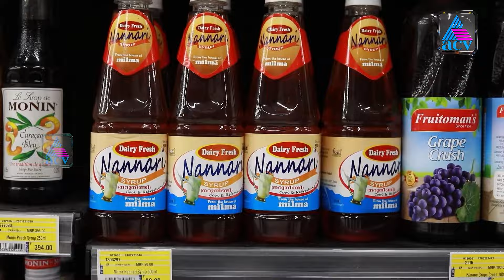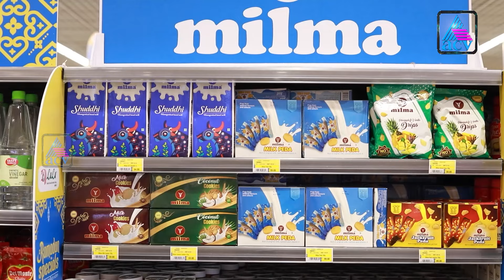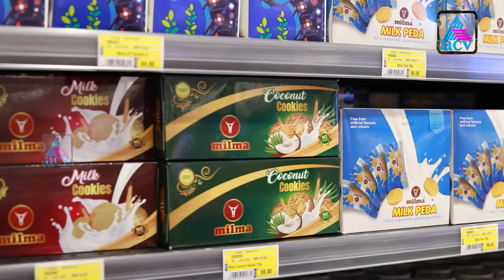Milma @ LuLu |Kerala Co-operative Milk Marketing Federation |Lulu Hypermarket India |Milma Lulumall